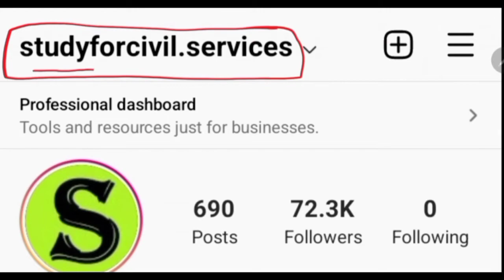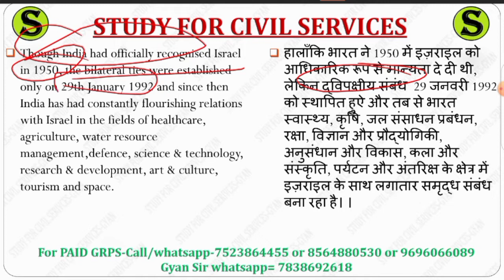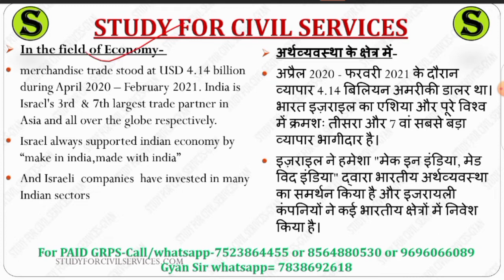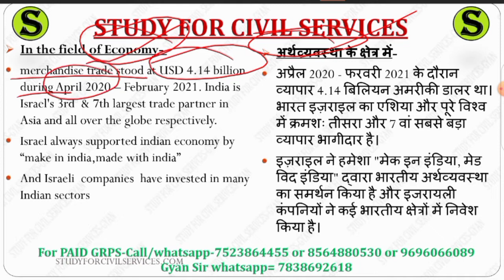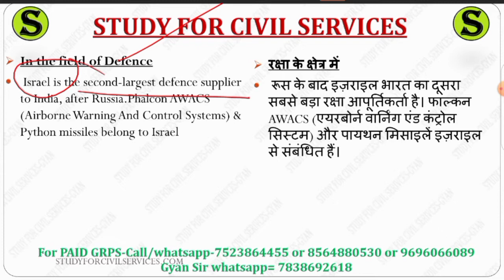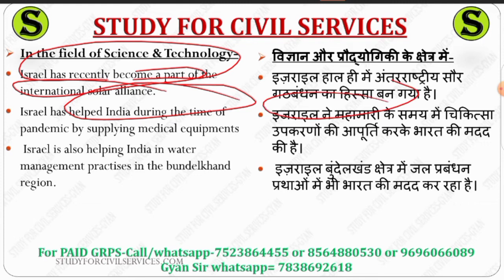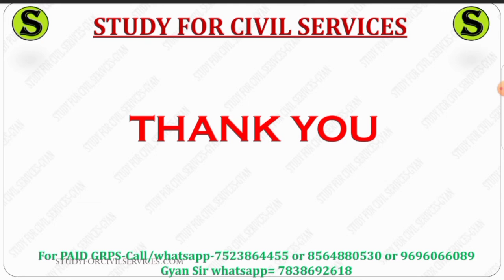uppsc uppcs free mains answer writing practice up pcs psc upsc cse ias IMP topics model question 27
Question:- 27. Write a short note on India-Israel Diplomatic relations.

प्रश्न:- 27. भारत-इजरायल राजनयिक संबंधों पर एक संक्षिप्त टिप्पणी लिखिए।

1. studyforcivilservices free telegram channels
8. ADMIN & founder of study for civilservicesor scs gyan privatelimited = GYAN PRAKASH MISHRA

0:00 intro
0:10 india israel relations india israel relationship history in hindi uppsc uppcs upsc ias pcs civil services
0:20 mains model papers with solutions
0:30 mains question paper with answers
0:40 mains question paper analysis uppsc uppcs
0:50 uppsc mains gs paper 1 2 3 4 preparation
1:10 uppcs mains answer writing
1:20 uppcs mains answer writing in hindi
2:10 uppcs mains answer writing in english
2:20 uppcs mains answer writing practice
2:30 mains answer writing
2:40 mains answer writing practice
2:50 mains answer writing in hindi
3:10 mains answer writing practice for beginners
3:20 uppcs mains syllabus
3:30 uppcs mains paper
3:40 uppcs mains paid course
3:50 uppsc mains  crash course quick answer writing
4:10 uppcs mains preparation
4:20 uppcs mains preparation strategy
4:30 how to start mains answer writing for beginners
4:40 uppsc mains preparation
4:50 mains answer writing uppcs
5:00 mains answer writing for beginners